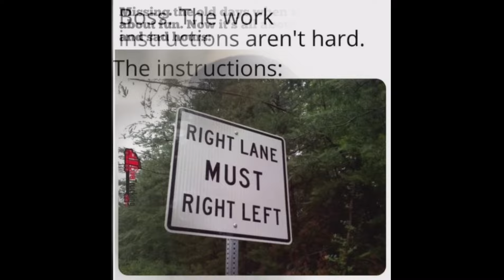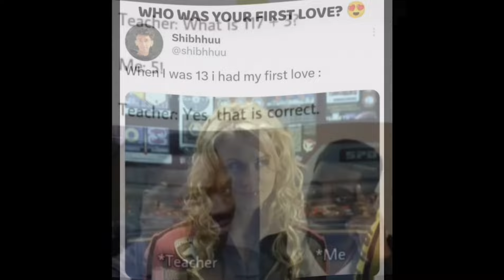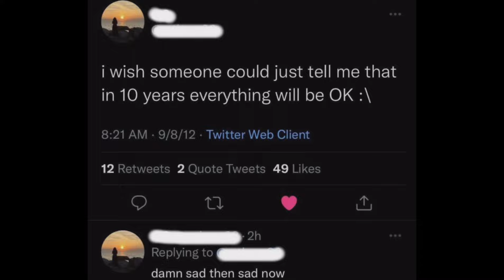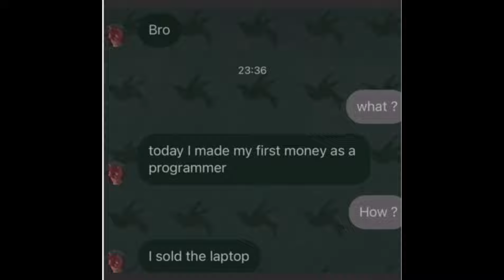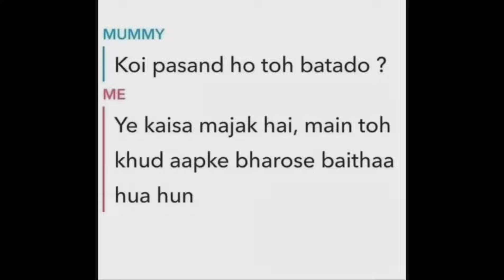Funny & Relatable Memes #256